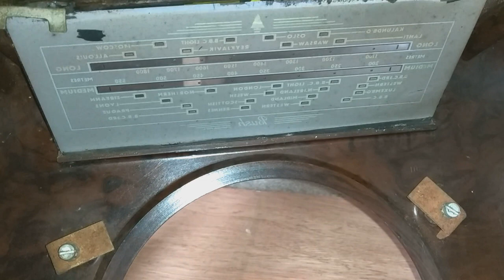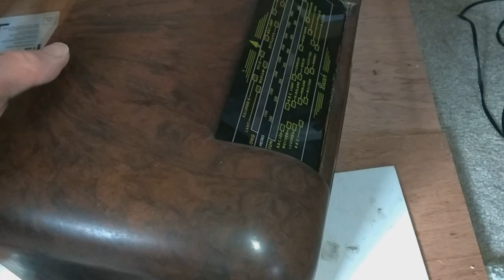Taking apart a Bush DAC 90A valve radio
I picked up an old Bush DAC 90A valve radio and took it apart to see what the electronics looked like along with seeing how easy it is to clean up the Bakelite cabinet and what might be involved in restoring one.